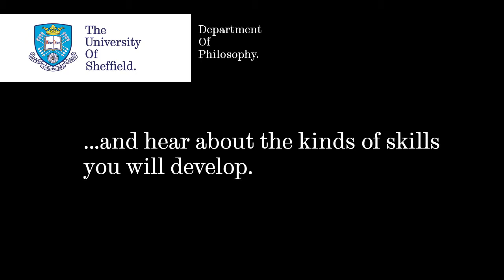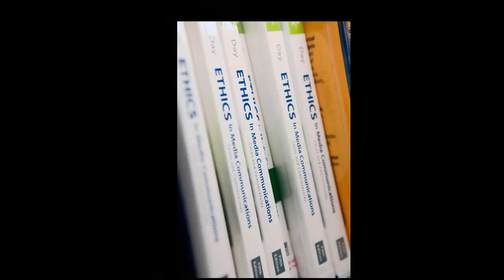Undergraduate Open Days in the Department of Philosophy at Sheffield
An undergraduate open day in the Department of Philosophy at the University of Sheffield is your chance to really get to know the Department, the University and the city of Sheffield. You will learn about what options are available on your course, meet lecturers and fellow students and answer all your other questions about University life.